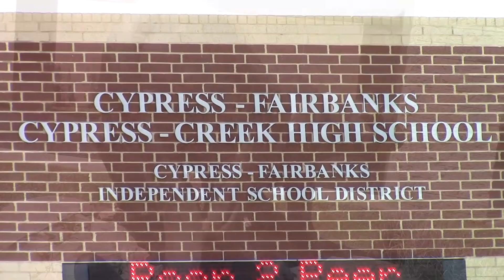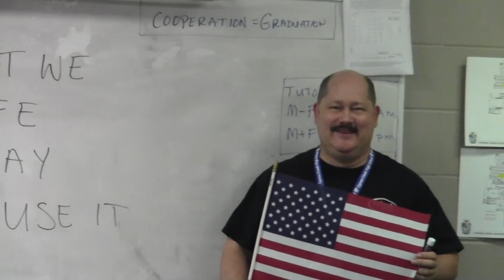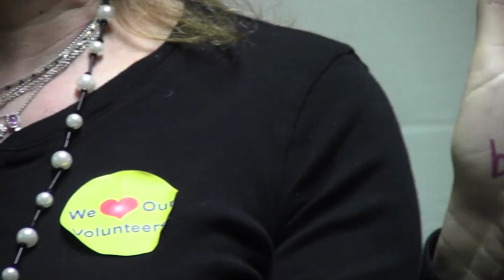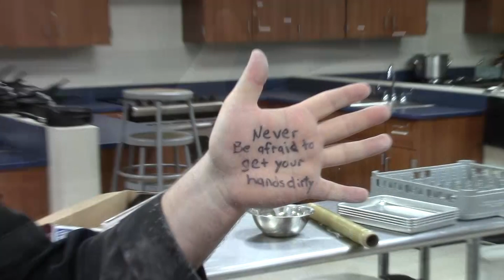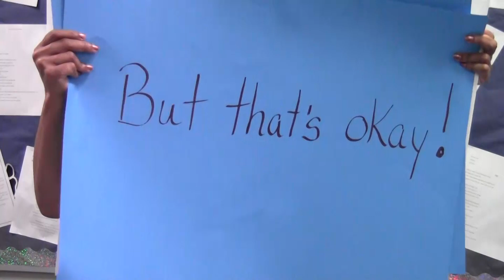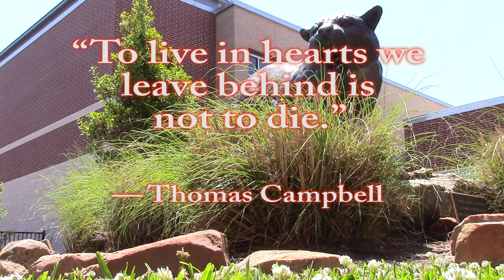Cypress Creek High School Staff Hands 2014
A farewell video to the class of 2014 from the staff of Cypress Creek High School.